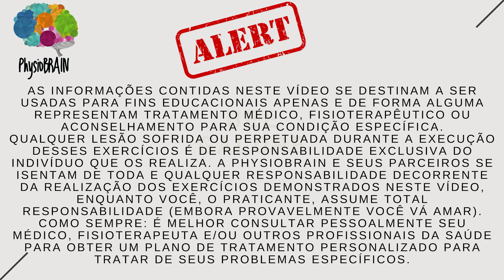Idosos: Exercícios para fortalecer braços